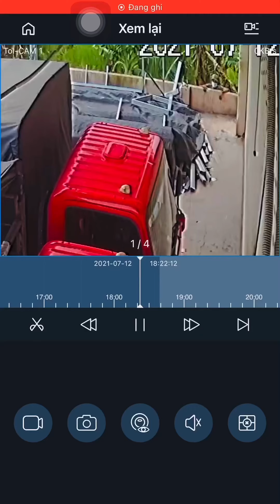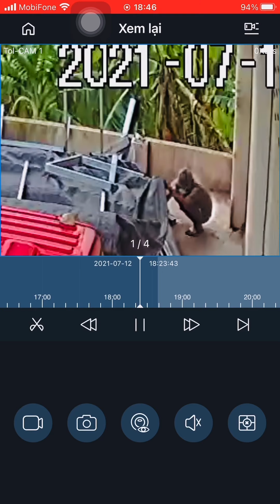Ăn trộm thời Cô Vy,mới vừa xảy ra ở Công Ty mình,mọi người hãy cẩn thận đề phòng nhé !